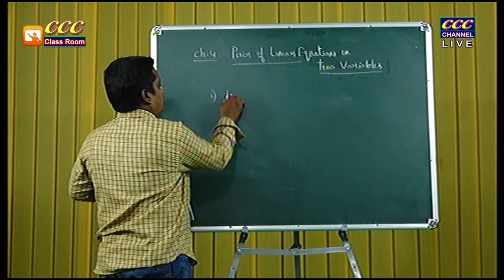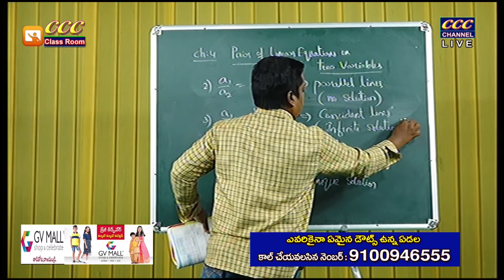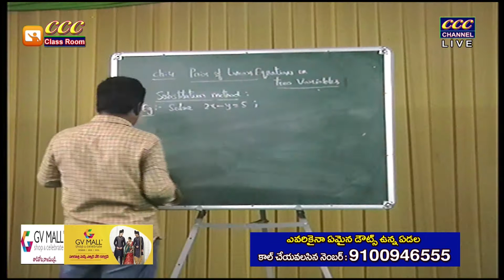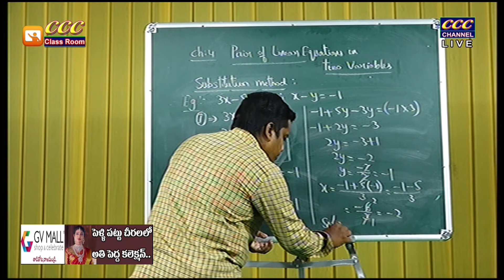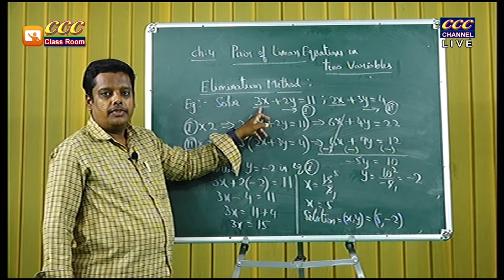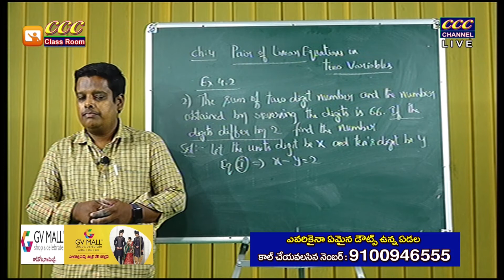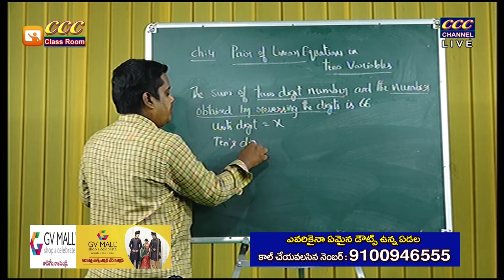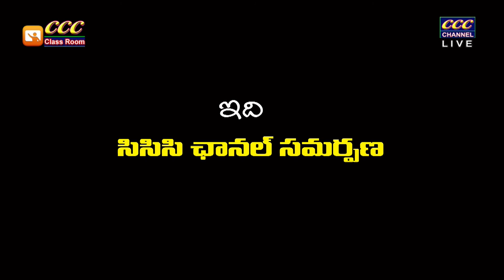10 వ తరగతి పబ్లిక్ పరీక్షలు సందర్భంగా విద్యార్థులకు మాథ్స్ క్లాసు - 6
10 వ తరగతి పబ్లిక్ పరీక్షలు సందర్భంగా   విద్యార్థులకు మాథ్స్ క్లాసులు - ప్రతి శనివారం మరియు ఆదివారం  సాయంత్రం 6.00 గంటల నుండి 7.00 గంటల వరకు సి సి సి సి ఛానల్ లో ప్రత్యక్ష ప్రసారం